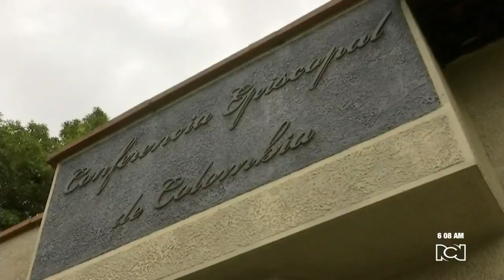Fue capturada banda de los '12 apóstoles', señalada de robar la conferencia episcopal en Bogotá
NoticiasRCN | Doce personas acusados de conformar una peligrosa banda de asaltantes, fueron capturados como los presuntos autores de robo. Dos se escaparon de la Policía.